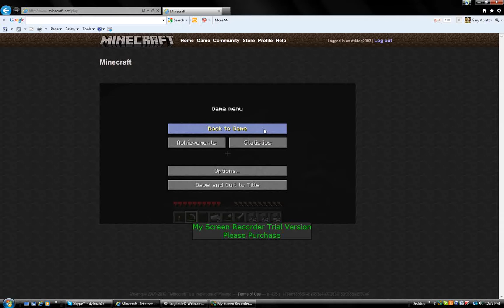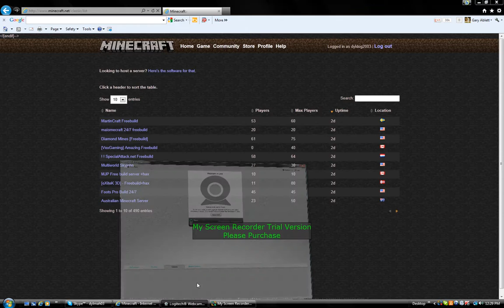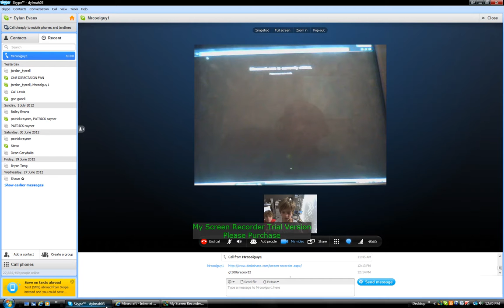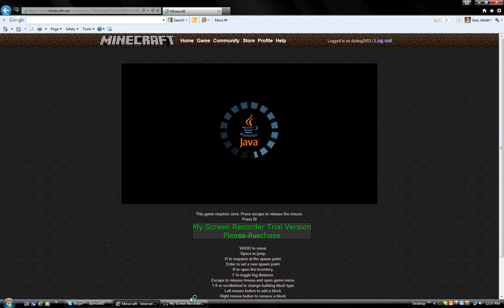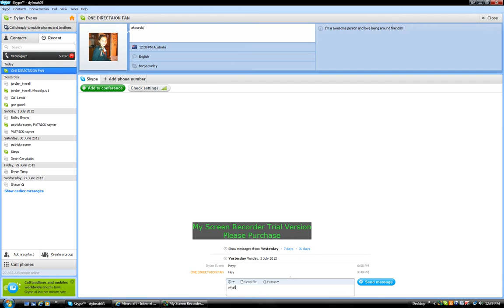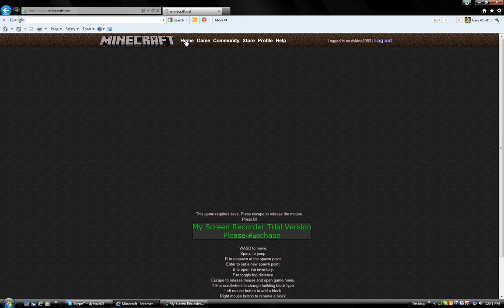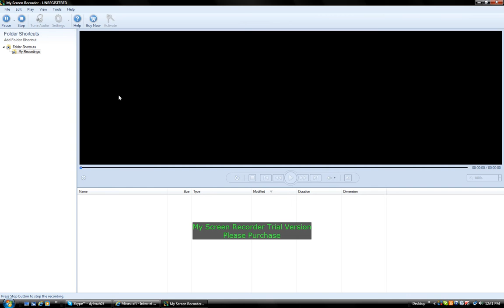Greifing channel with my freind coolguy and me dyldog2003